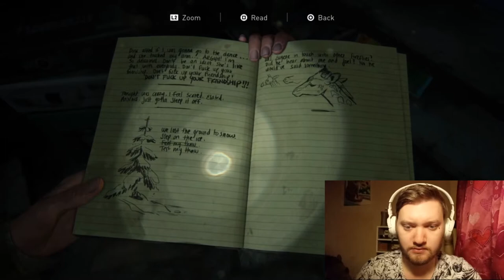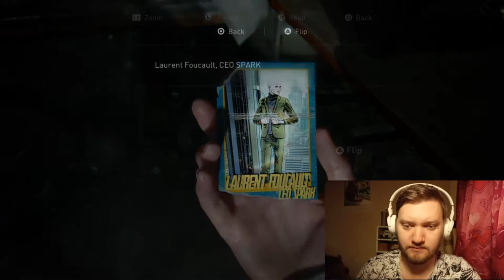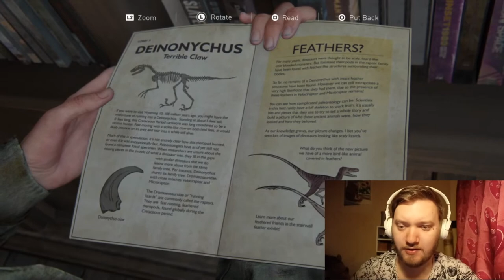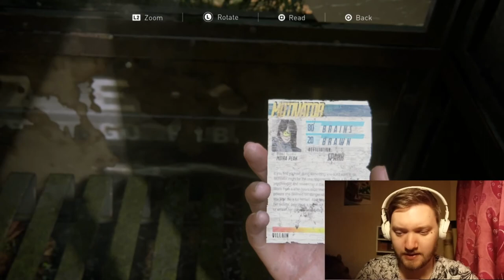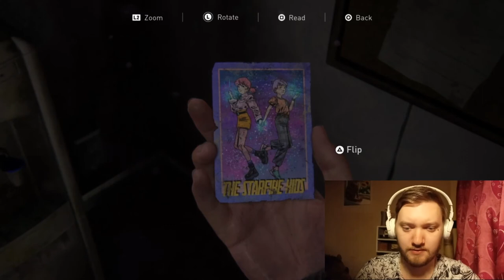What happened?!?! 😭 THE LAST OF US PART 2 walkthrough - part 3 - (FULL GAME)